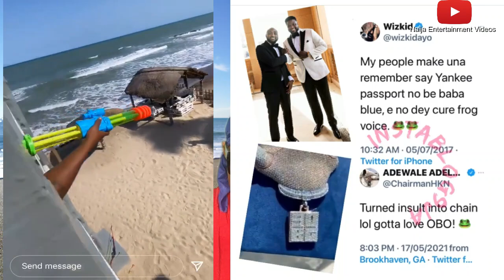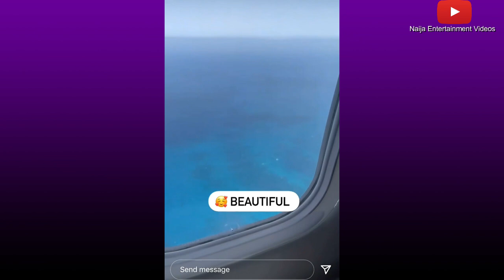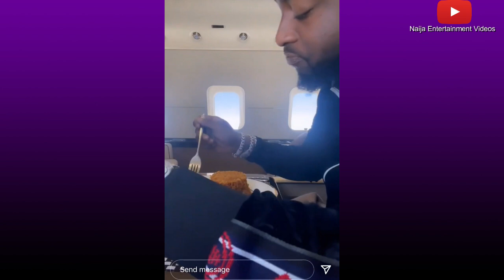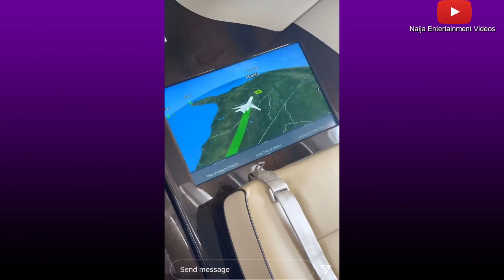Davido Turn Wizkid Frog Voice Tweet Into Expensive 30BG Frog Chain, Simi Share Motherhood Story